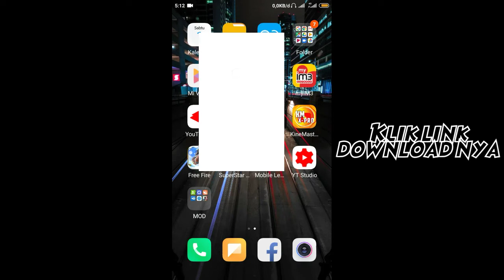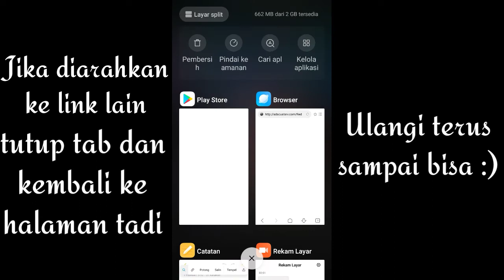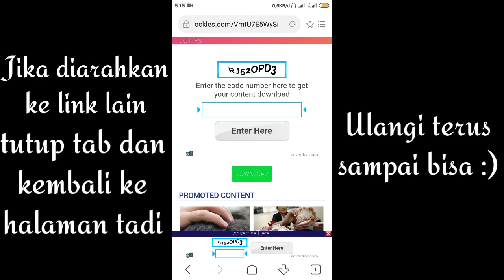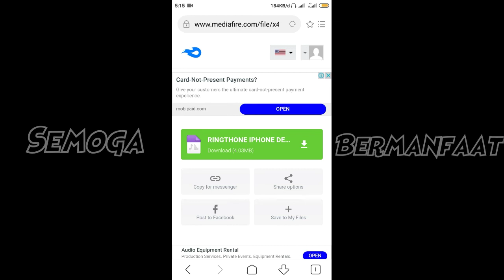Cara mendownload dan melewati iklan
Semoga bermanfaat 😀

🔴UPDATE TERBARU🔴

Ini adalah cara untuk download link yg ada di channel saya. Karena masih ada yg kesusahan download